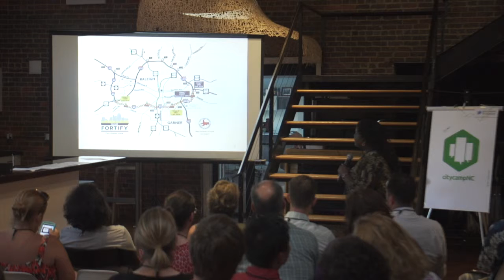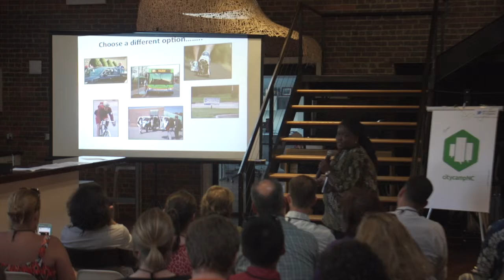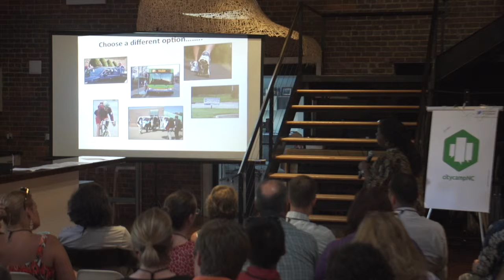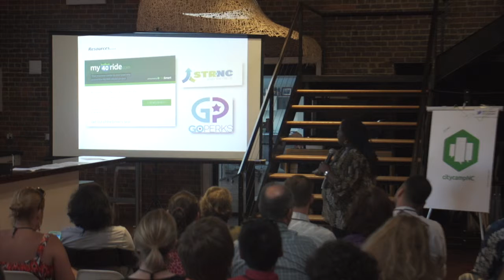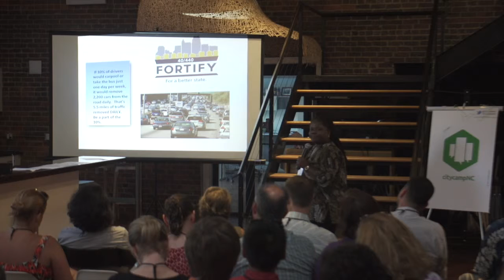CityCampNC 2015 Lightning Talk -Kim Johnson—Go Triangle and Citizen Engagement